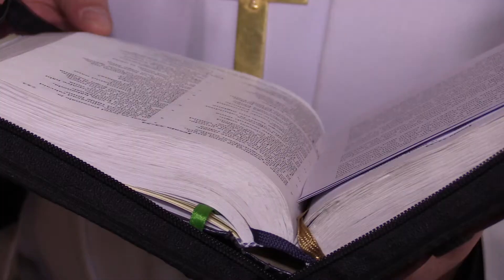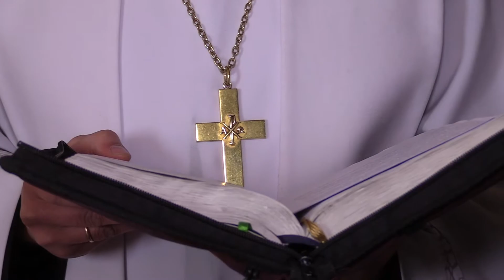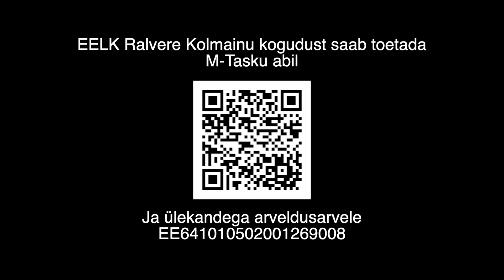Ülestõusmisaja 4. pühapäeva videoplavus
Ülestõusmisaja 4. pühapäeva videoplavus. Teenib õp Tauno Toompuu. Operaatoritöö ja montaaž Mati Metsjõe.